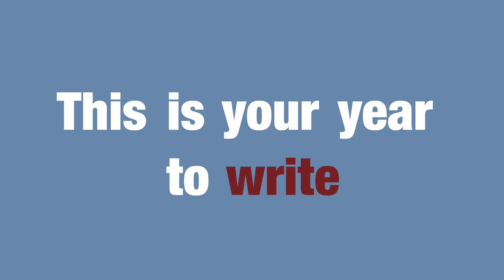MA in Creative Writing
The MA in Creative Writing, taught by award-winning, internationally renowned writers, will focus on guiding each student to further develop their voice as a writer, as well as to enrich their existing interests as a writer with new perspectives and a grasp of stylistic approaches.